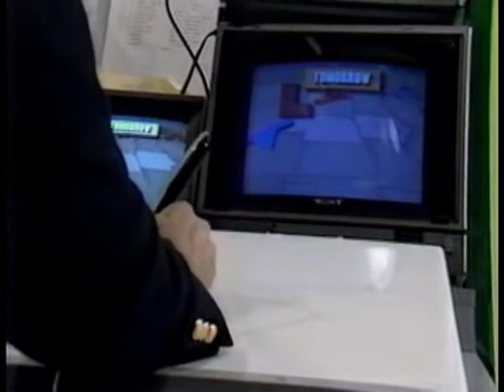KMTV Newscenter 3 weather image campaign 1988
All copyrights acknowledged.  This one features NewsCenter 3 weatherman Tom Bevacqua and many scenes showing young children (millennials and Xennials) playing.  Unsure of who composed the image campaign and if it correlates to any theme.

I can't promise there'll be sunshine or make the skies turn blue, but I will do my best to keep the clouds from her new, so run and face tomorrow make all your dreams come true.  You know I care, and I'll be there to watch the skies for you.  I'll watch the skies for you.